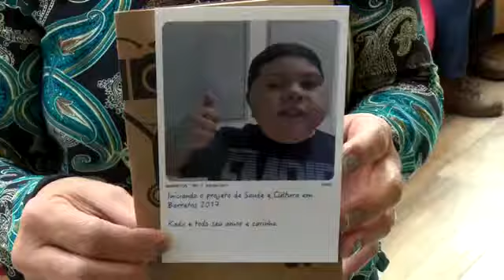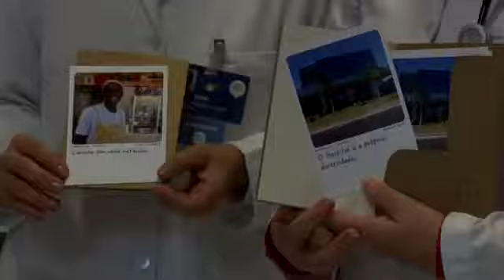Rede Vida - Exposição de fotografia revela belos olhares de hospital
Veículo: Rede Vida
Cidade: Barretos - SP
Data: 23 de junho de 2017